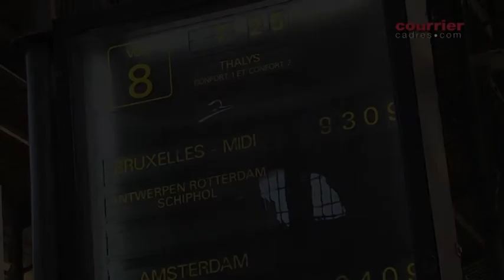Premier congrès européen de la FVD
La Fédération de la vente directe a tenu son 26e congrès annuel à Bruxelles les 30 et 31 mai. Un premier congrès européen qui a accueilli de nombreux acteurs de la vente directe, français, belges, italiens, marocains...